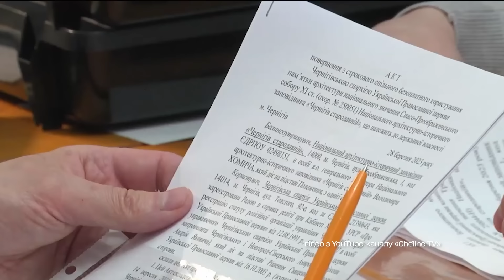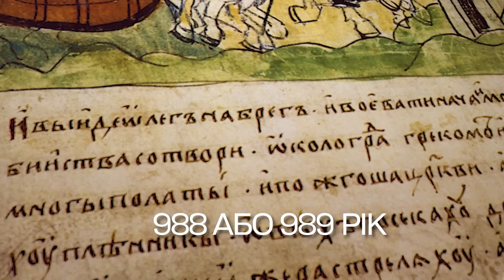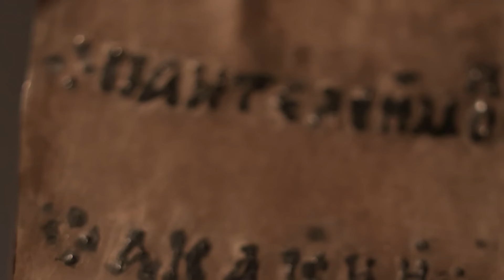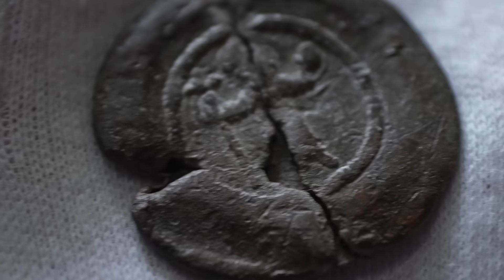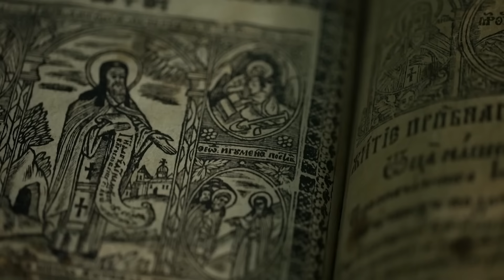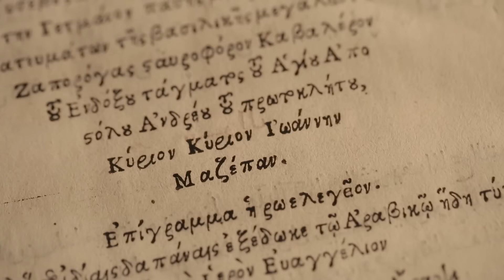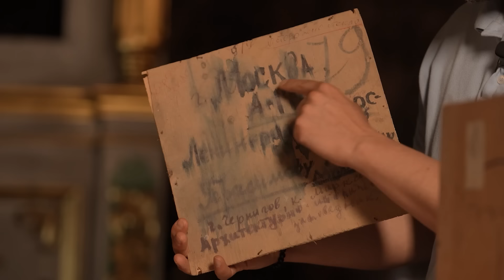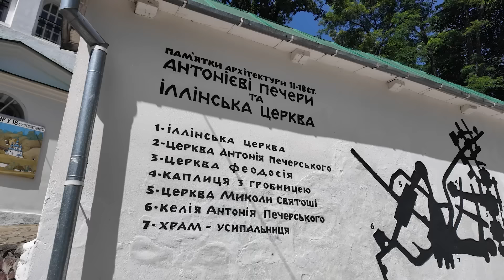Такої історії Чернігова ви ще не бачили. Реальна історія з Акімом Галімовим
З 1000-літньої памʼятки — Спасо-Преображенського собору у Чернігові — нещодавно вигнали московських попів. Вони господарювали там 30 років, і весь цей час буквально знищували цю унікальну святиню. Акім Галімов для проєкту «Реальна історія» вирушив у Чернігів, до Національного архітектурно-історичного заповідника «Чернігів стародавній», щоб відкрити для вас історію могутнього Чернігова, який довгий час конкурував за першість із Києвом. У новому випуску ви побачите безцінні артефакти, частину з яких не показували загалу ніколи! І відкриєте для себе історію Чернігова абсолютно по-новому!

Висловлюємо подяку за допомогу у підготовці цього епізоду Наталії Ребровій, генеральній директорці Національного архітектурно-історичного заповідника «Чернігів стародавній»

Збір на Авдіївський напрямок
200 FPV-дронів для 68 окремої єгерської бригади ім. Олекси Довбуша
68 ОЄБр, зараз, стримує ворога під Авдіївкою
Ситуація зі снарядами на цьому напрямку, досі дуже напружена
Наявність FPV-дронів - один з основних факторів знищення ворожої техніки і штурмових груп

Тому, бійці двох провідних груп пілотів 68 ОЄБр звернулись по допомогу до спільноти «Реальної Історії» та БФ Group’35, щоб зібрати кошти на 200 FPV дронів (100 на кожну групу)

Загальна сума збору на дві групи:
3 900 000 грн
Вже зібрано 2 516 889 грн
Це дуже круто, але недостатньо для закриття збору

Упевнені, разом ми швидко закриємо цей Збір

У проєкт "Реальна історія" Акім Галімов створює невеликі відео на важливі історичні теми, якими спекулює росія. Про те, як росія анексувала і штучно насаджувала російську політику на українських територіях. Про безпощадність каральної системи російської імперії та СРСР. Що пов'язує Україну та Крим. Ви маєте почути правду, щоб більше ніколи не піддаватися на маніпуляції кремля. Окрім того, саме час розказати українцям справжні історії її героїв. Бандера, Чорновіл, Плахотнюк – ці та інші люди віддали своє життя за незалежну вільну Україну. Ми маємо знати реальні історичні факти, щоб правильно розуміти все, що відбувається сьогодні. Всі факти перевіряють професійні історики.